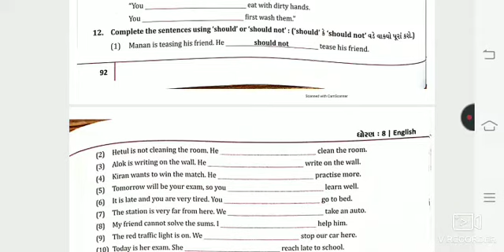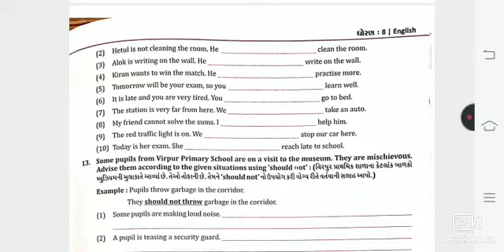Lec-11!! STD-8!! English !! Che.1 I will be that activity #6 !! Alpesh sir. !!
Std :- 8
Subject :- English
Topic :- 1 I will be that activity -6
Lecturer :- Alpesh sir.